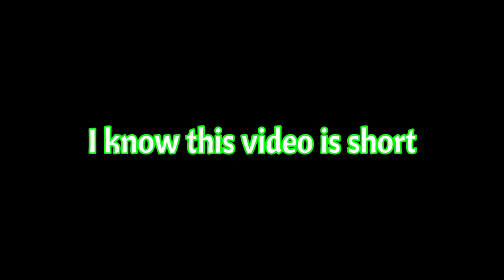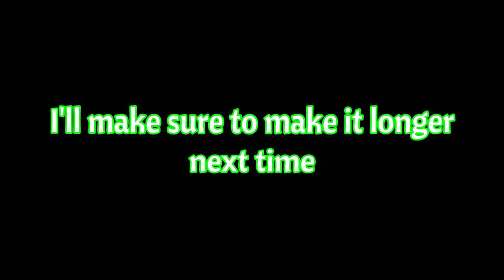BIG KFC! I CHOOSE YOU! | Palworld